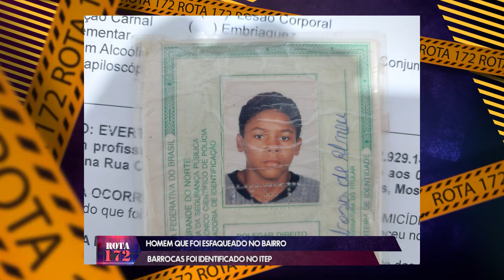HOMEM QUE FOI ESFAQUEADO NO BAIRRO BARROCAS FOI IDENTIFICADO NO ITEP EM MOSSORÓ/RN - 04/08/2022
HOMEM QUE FOI ESFAQUEADO NO BAIRRO BARROCAS FOI IDENTIFICADO NO ITEP